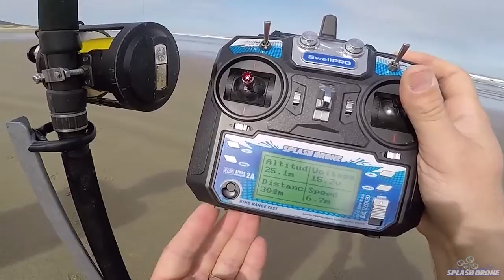The SPLASH DRONE Waterproof Fishing Drone - Hits New Zealand!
The Splashdrone - is the world's first fully waterproof drone, that is made to take off & land on the water.
It comes with a quick release clip - so you can release your fishing line directly from the remote control.